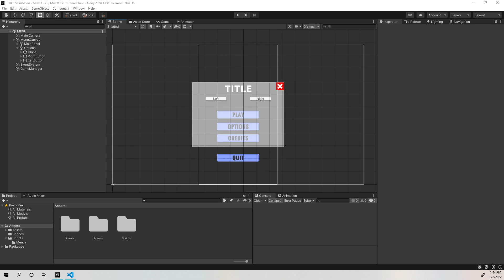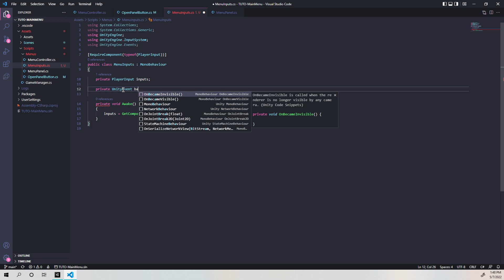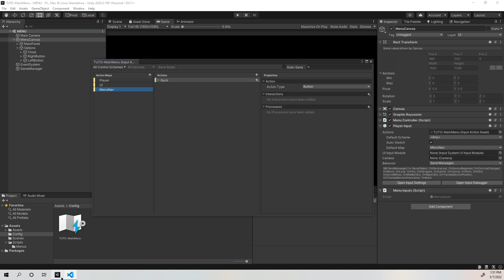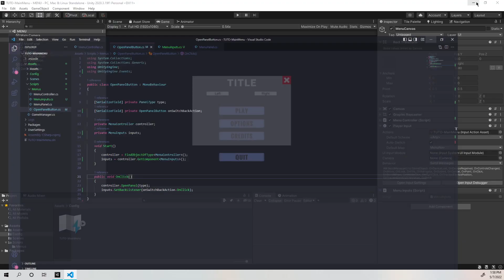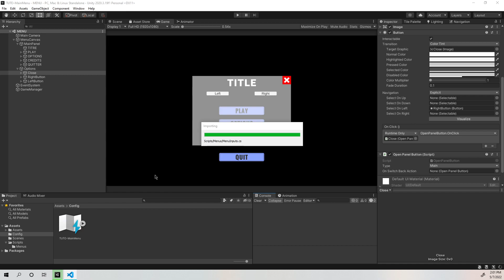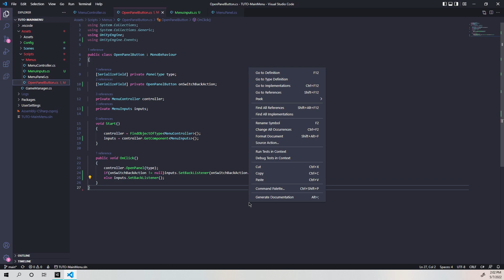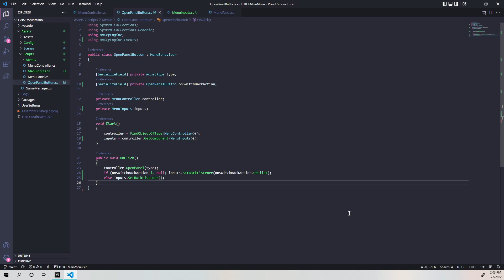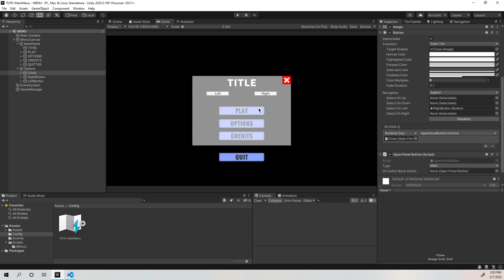Bouton de retour avec la manette - Créer un Menu Principal avec Unity #5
Bonjour à tous, et bienvenue dans cette serie "Comment créer un menu principal avec Unity3d". Serie ou nous suivront la création d'un menu principal de plus en plus complexe avec de plus en plus d'ajouts.

Pour ce 5ème épisode de la serie, nous allons mettre en place la possibilité de faire un retour en arrière.

Niveau de difficulté : Débutant

Utiles

Liens